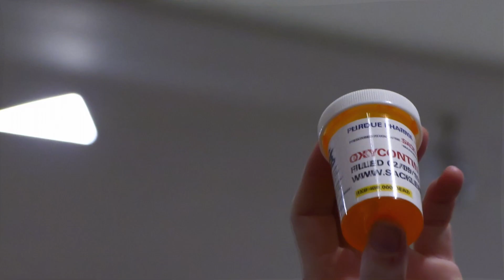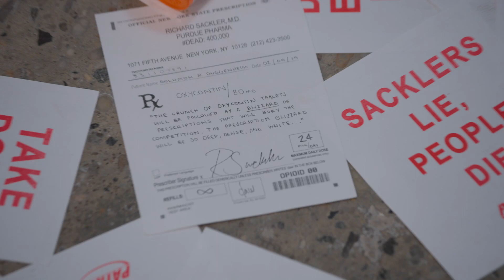THE WINNER OF VENICE79 - Official clip ALL THE BEAUTY AND THE BLOODSHED Director Laura Poitras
credits Asac – La Biennale di Venezia
All the Beauty and the Bloodshed is an epic, emotional story about internationally renowned artist and activist Nan Goldin told through her slideshows, intimate dialogue, ground-breaking photography and rare footage of her fight to hold the Sackler family accountable for the overdose crisis. The film interweaves Goldin’s past and present, the deeply personal and urgently political, from P.A.I.N.’s actions at renowned art institutions to Goldin’s photography of her friends and peers through her devastating The Ballad of Sexual Dependency and her legendary 1989, NEA-censored AIDS exhibition Witnesses: Against Our Vanishing.
The story begins with P.A.I.N., a group she founded to shame museums into rejecting Sackler money, destigmatise addiction and promote harm reduction. Inspired by Act Up, they orchestrated protests to expose the Sacklers and the crimes of their Purdue Pharma, makers of OxyContin. At the core of the film are Goldin’s art works The Ballad of Sexual Dependency; The Other Side; Sisters, Saints and Sibyls; and Memory Lost. In these works, Goldin captures her friendships with beauty and raw tenderness. These friendships, and the legacy of her sister Barbara, anchor all of Goldin’s art.
Director:
Laura Poitras
Production:
Participant, Howard Gertler, John Lyons, Nan Goldin, Yoni Golijov, Laura Poitras
Running Time:
117’
Language:
English
Country:
USA
Editor:
Amy Foote, Joe Bini, Brian A. Kates, A.C.E.

2017 - Simona Cochi starts her digital video magazine to adapt communication and journalism techniques to the new challenge of the 2.0 era.